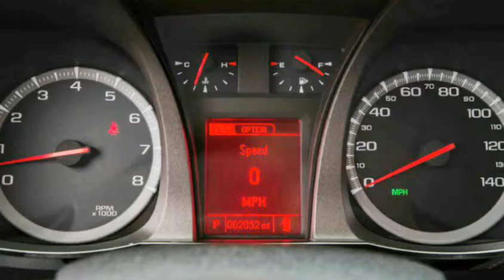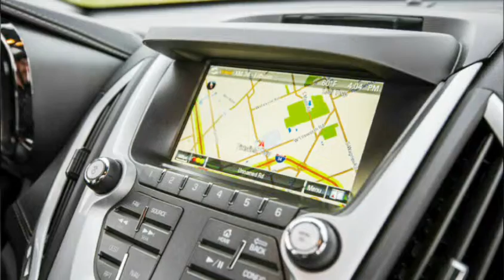2016 GMC Terrain Denali AWD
As five-seat crossovers go, the Terrain is comfortable, well equipped, and larger than the competition, but it suffers from terminal American obesity. As a result, fuel economy, braking, and handling suffer. A 182-hp 2.4-liter four with front-wheel drive is standard; a 301-hp 3.6-liter V-6 is optional, as is all-wheel drive for both engines. While an updated interior and exterior certainly help make it more attractive, the Terrain remains a sensible choice but is far from the top of its class.